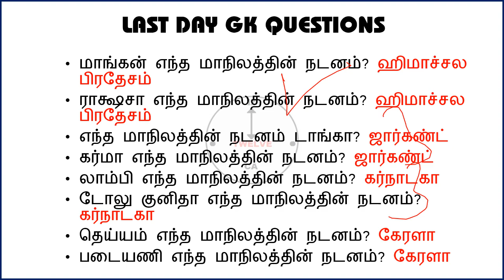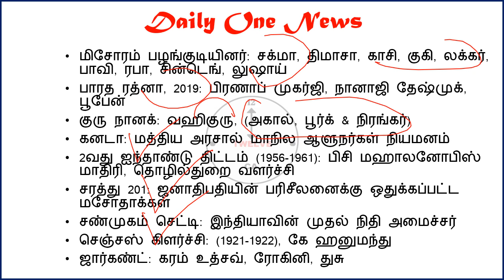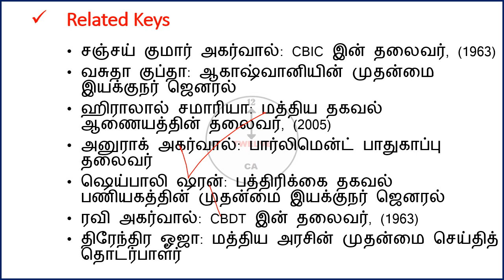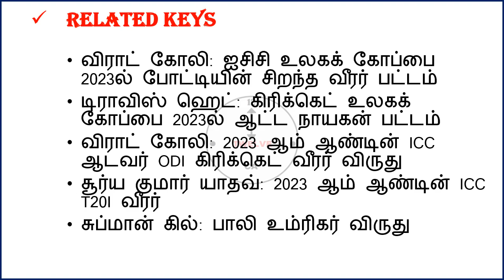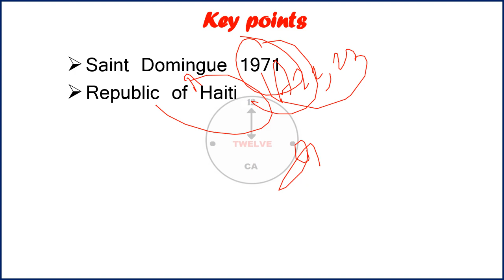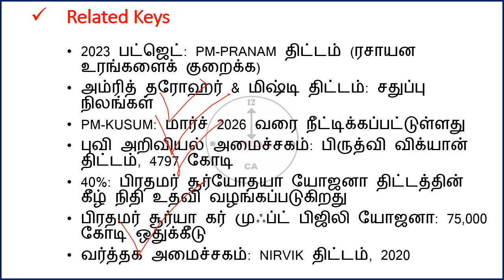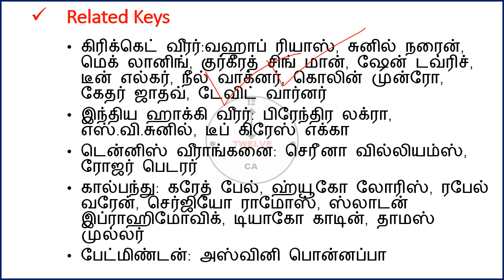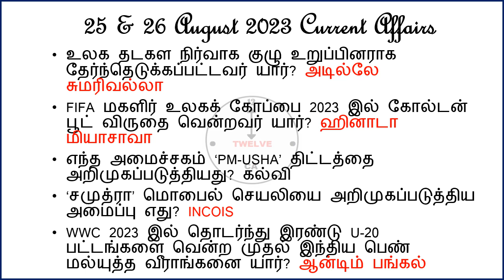25 & 26 August 2024 today current affairs in Tamil | Tnpsc | Railway | RRB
13 August 2024 today current affairs in Tamil | Tnpsc | Railway | RRB | Current Affairs Tamil